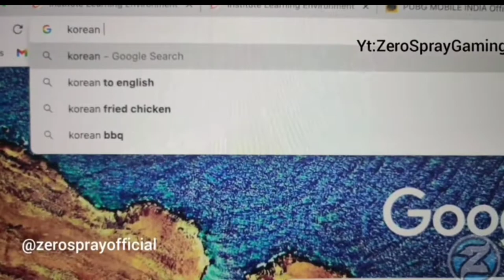खुशखबरी 😍Pubg Mobile India release date | trailer | news today | new update 2021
Pubg Mobile India release date | trailer | news today | new update 2021

Pubg mobile india release date 17 February